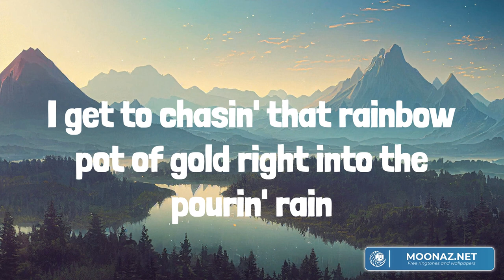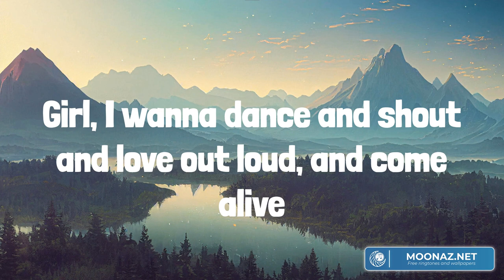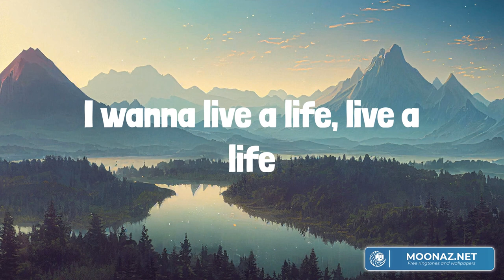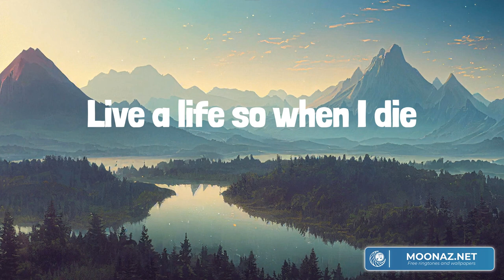Standing Room Only (Lyrics Mix) Tim McGraw, Lainey Wilson, Parker McCollum, Zach Bryan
00:00 Tim McGraw - Standing Room Only
03:46 Lainey Wilson - Watermelon Moonshine
07:14 Parker McCollum - Burn It Down - Radio Edit
10:50 Zach Bryan - I Remember Everything (feat. Kacey Musgraves)

I get so mad at things that don't matter way too much
I let the way back when's and my old friends scatter like they were dust
I get to chasin' that rainbow pot of gold right into the pourin' rain
With nothin' to show for it, standin' there soakin' wet
Lookin' up shakin' my fist as the thunder rolls
Now and then on nights like this I catch a thunderbolt
I wanna live a life, live a life
Like a dollar and the clock on the wall don't own me
Shine a light, shine a light
Like mama's front porch when I'm lost and lonely
Start forgivin' and start forgettin'
Be somebody that's worth rememberin'
Live a life so when I die
There's standing room only, standing room only
Standing room only, standing room only
I wanna take my grudges and my old regrets, and let 'em go
I wanna learn how to say a lot more yes and a lot less no
Girl, I wanna dance and shout and love out loud, and come alive
Don't wanna be the guy too cool to laugh and too scared to cry
Stop judging my life by my possessions
Start thinking 'bout how many headlights will be in my procession